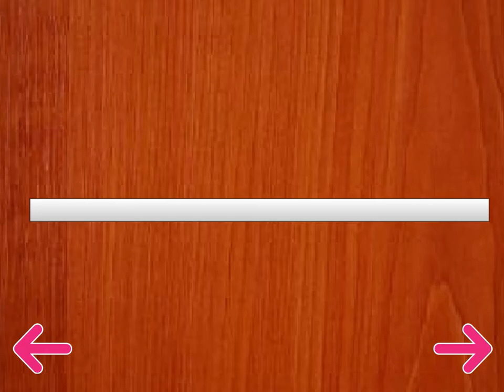2 Doors! KONE M-series mod by Hissgruppen @ Björkbacka Köpcentrum (RSP TURBOWARPED #334)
2 Doors! KONE M-series mod by Hissgruppen @ Björkbacka Köpcentrum by Hissen3000_Scratch